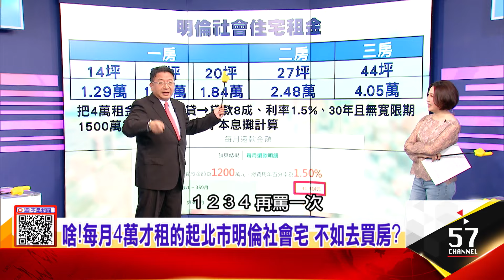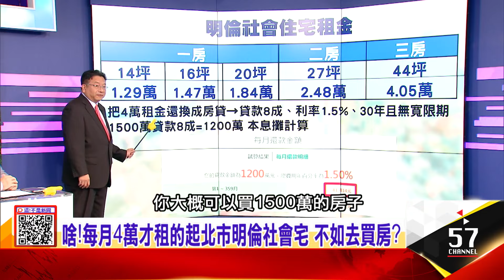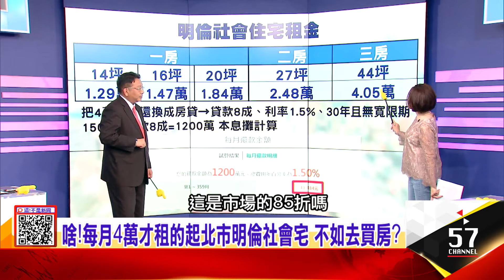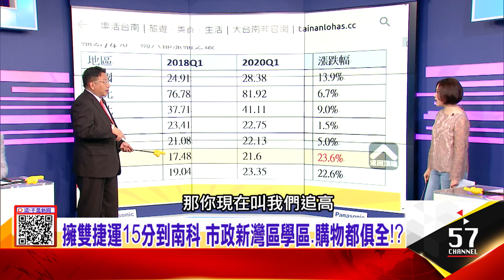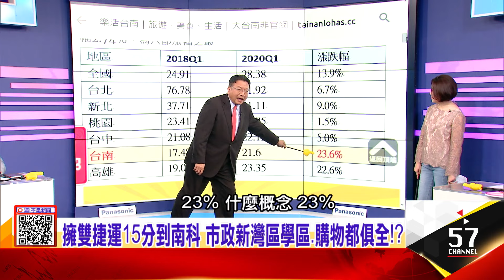海景公園第一排！ 興富發「愛琴海」全台南最高SRC住宅 海景、公園景一覽無遺 「愛琴海」戶戶都是絕美景觀宅-【這！不是新聞 】網路獨播版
台灣八大景之一、又擁市區海景 台南安平港華麗轉身！
海景公園第一排！ 興富發「愛琴海」全台南最高SRC住宅
海景、公園景一覽無遺 「愛琴海」戶戶都是絕美景觀宅